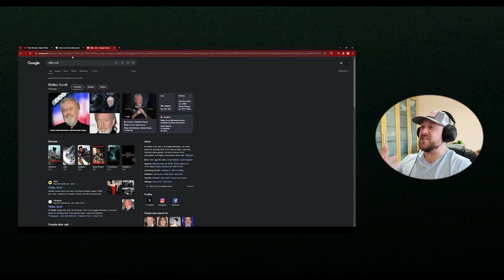*Alien Romulus Teaser Trailer Reaction!* RIDLEY SCOTT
My reaction to Alien Romulus